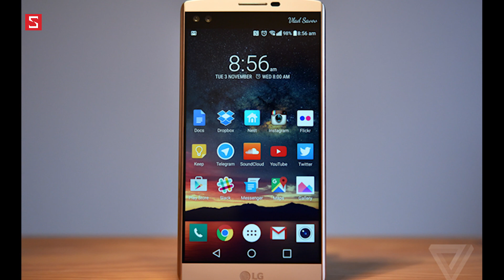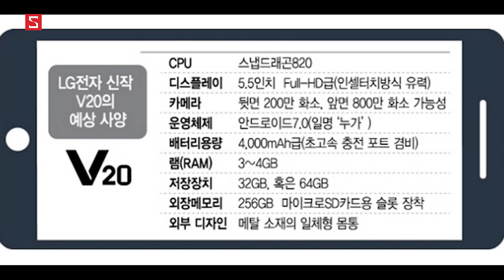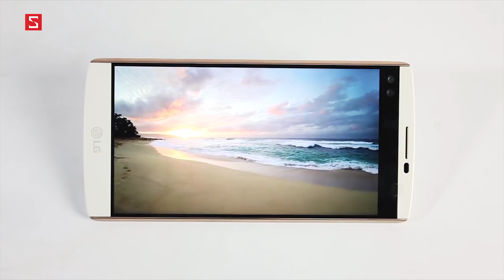Schannel - Tổng hợp LG V20: Sau thất bại với G5, liệu V20 có giúp LG đứng dậy?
LG V20 sẽ chính thức ra mắt vào ngày 6/9, lộ diện cấu hình khủng như Note 7
Rò rỉ cấu hình của LG V20: Phải chăng LG đã chịu đầu hàng trước Samsung và Note 7?

- Tư vấn mua    LG V20
- Có nên mua    LG V20
- Mua    LG V20
- Giá    LG V20 chính hãng
- Giá    LG V20 xách tay
- Mua    LG V20 ở đâu uy tín, giá rẻ
- Giá bán    LG V20
- Những điểm mới    LG V20
-     LG V20 có gì mới
- Đánh giá    LG V20
- giá   LG V20 bao nhiêu tiền
-    LG V20
-    LG V20 giảm giá
- Những tính năng mới    LG V20
- Video đánh giá màn hình    LG V20
- Video đánh giá camera    LG V20
- Video đánh giá thời lượng pin    LG V20
- Video đánh giá hiệu năng    LG V20
- Video đánh giá     LG V20 xách tay
- Video đánh giá     LG V20 chính hãng
- Battery test     LG V20
- Performance test     LG V20
- Camera test    LG V20
- Unbox    LG V20
- Review    LG V20
- What new on    LG V20
- Shoud i buy   LG V20
- Where to buy    LG V20